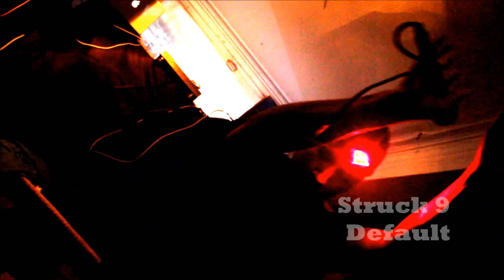Bodybeat 2 - Bogota, August 2014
...☣️⚙️☢️... ^^... Full support to the Metal & Industrial...and BMX Girls, Colombian... ダキ ...☢️⚙️☣️...

Event Bat Beat, Complejo Industrial, Porch Live & EBM Elite Colombia... for second time in Bogota

Btw... If you want invite me to a tea 🖤☕️

☣️Ed.

⚠️Live Sound

(Bogota, Colombia)
2014